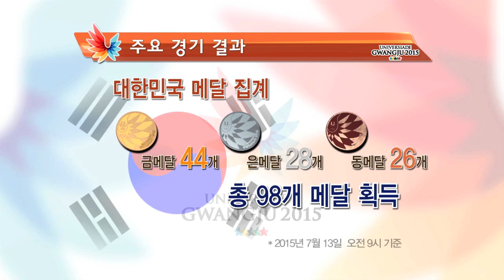7월12일 광주유니버시아드(Universiade Gwangju 2015) 하이라이트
7월12일 광주유니버시아드(Universiade Gwangju 2015) 하이라이트
Highlights spot on July 12th